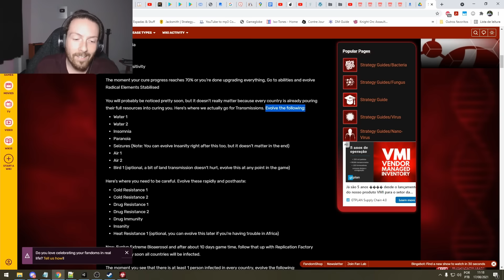Esse robô DESTRUIU O MUNDO